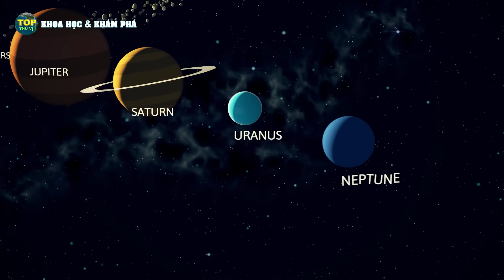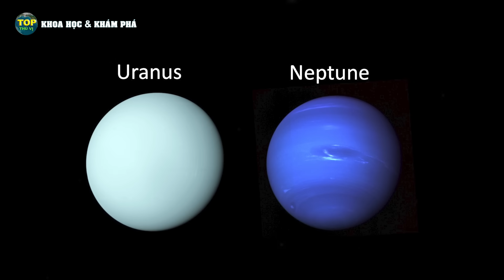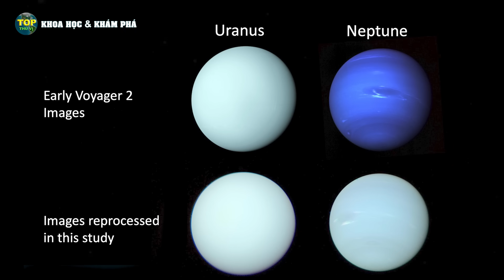Sao Hải Vương không xanh như chúng ta thường nghĩ | Khoa học vũ trụ - Top thú vị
Chúng là những hành tinh băng khổng lồ. Chúng có màu xanh lam đặc trưng, và vô cùng lạnh lẽo. Đó là những từ ngữ dễ hình dung nhất, về thiên vương tinh và hải vương tinh. Những thế giới băng giá, và xa xôi nằm cách mặt trời hàng tỷ km, chính bởi vậy, hiếm khi được các tàu vũ trụ ghé thăm được những hành tinh này. Do đó, chúng vẫn còn là một kho tàng bí ẩn với nhân loại.
Tín dụng: Chúng tôi không sở hữu hoàn toàn những tư liệu trong video, nó thuộc về những tổ chức khoa học uy tín như: NASA / ESA / ESO / CSA / Roscosmos / SpaceX /  Envato.